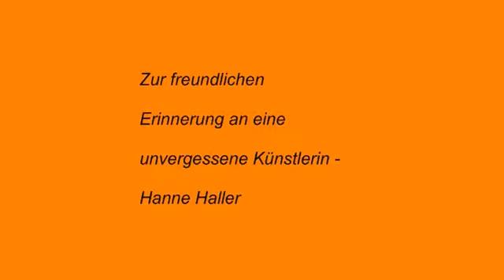Hanne Haller - Einmal noch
Eine Homage an eine meiner Lieblingssängerin Hanne Haller!
Damit wünsche ich allen meinen Freunden viel Vergnügen und ein paar besinnliche Minuten.
Einen schönen und angenehmen 4.Advent wünscht Hansjörg